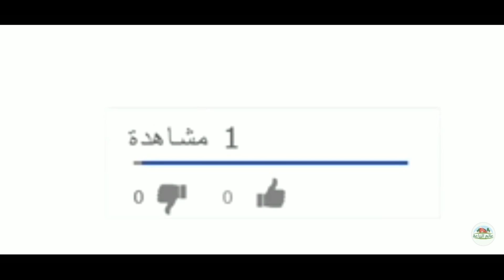المحصول الذي إن أعطيته شكر وإن منعته صبر الجوافة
(الزراعة
هي
حياتنا)
نهتم بالأتي: المشروعات الزراعية المربحة
أشجار الفاكهة
نباتات الخضر
النباتات الطبية والعطرية
نباتات الزينة
تنسيق الحدائق